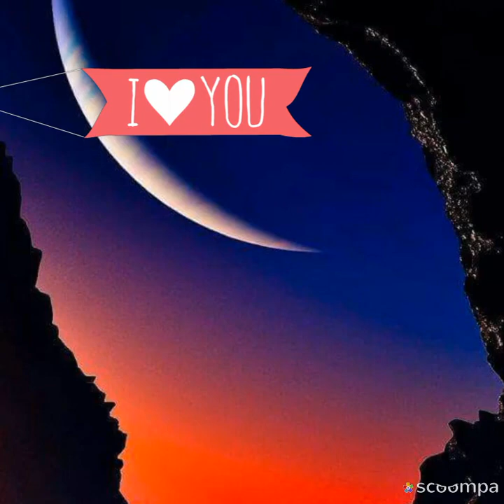NIENTE È REALE AD ECCEZIONE DEI SOGNI E DELL’AMORE Buonanotte